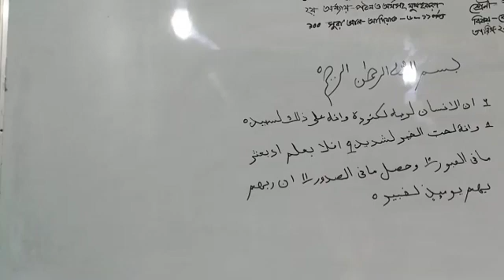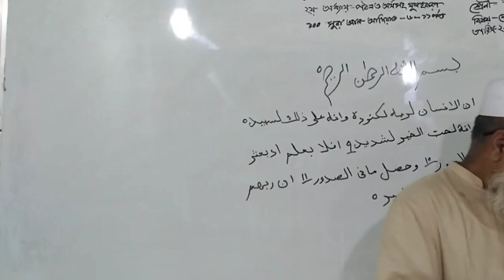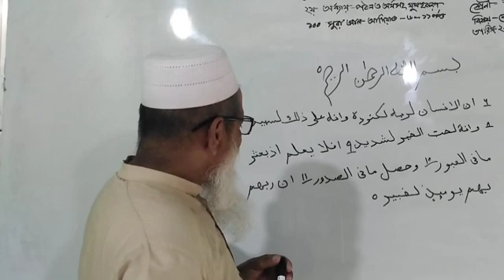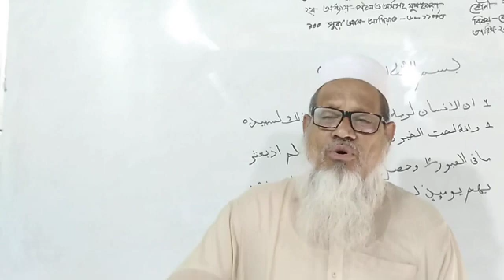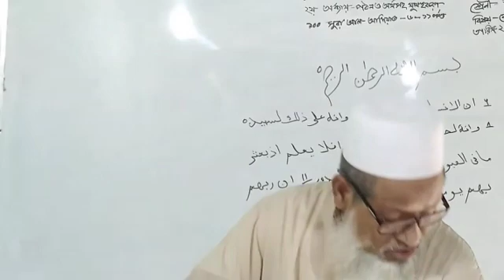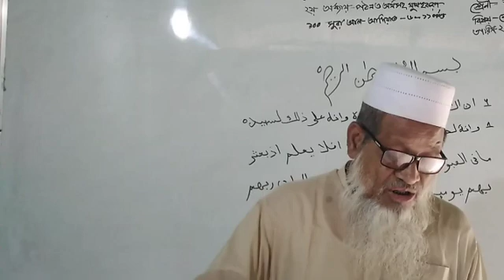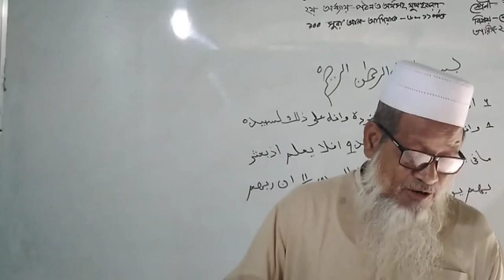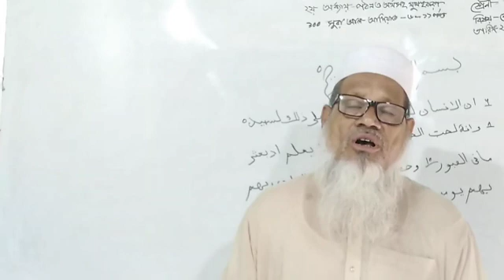কুরআন ও তাজভীব,শ্রেণীঃ৭ম ,সূরা আল আদিয়াত,৬-১১,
কুরআন ও তাজভীব,শ্রেণীঃ৭ম  ,সূরা আল আদিয়াত,৬-১১,  আবু হায়দার মোঃ নোমান, নাঃ সাঃ আঃ দাঃ মাঃ
অনলাইন ক্লাস
পাঠ উপস্থাপনায় - আবু হায়দার মোঃ নোমান
সহঃ সুপার, নান্দিয়া সাঙ্গুন আদর্শ দাখিল মাদ্রাসা
বিষয়ঃ কুরআন ও তাজভীব